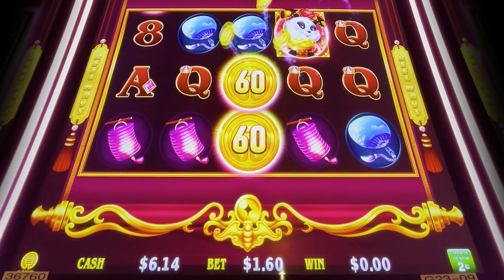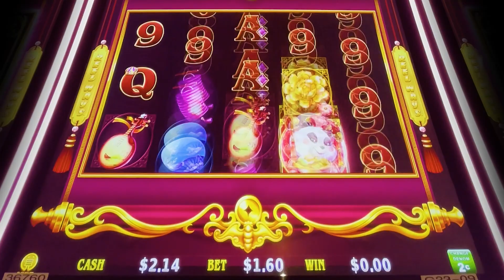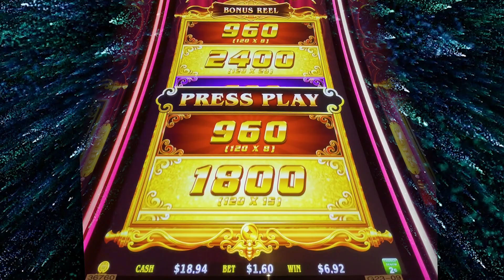New⭐️Ta-Da Panda Slot Machine Bonus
Casino: Sycuan, Calif
Slot Brand: SG
When Played: April 2022